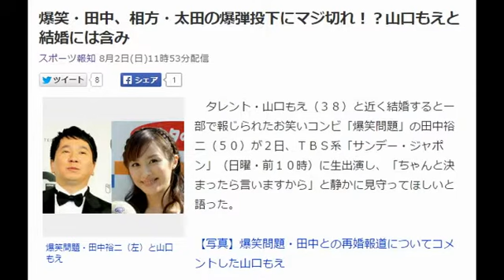爆笑・田中、相方・太田の爆弾投下にマジ切れ！？山口もえと結婚には含み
爆笑問題・田中裕二（左）と山口もえ
　タレント・山口もえ（３８）と近く結婚すると一部で報じられたお笑いコンビ「爆笑問題」の田中裕二（５０）が２日、ＴＢＳ系「サンデー・ジャポン」（日曜・前１０時）に生出演し、「ちゃんと決まったら言いますから」と静かに見守ってほしいと語った。

【写真】爆笑問題・田中との再婚報道についてコメントした山口もえ

　女優の尾野真千子（３３）やフリーアナウンサーの山岸舞彩（２８）の結婚や、女優の相武紗季（３０）や水川あさみ（３２）らの熱愛報道にわいた一週間をＶＴＲで振り返った後、田中は相方・太田光（５０）から「もう１個くらい何かあった」と振られると、かぶせ気味に「うるせえよ。何で内側からいろいろ言われなければならない」と困惑の様子。どうやら田中の話題については触れない方向だったようで、ＮＯＮ　ＳＴＹＬＥの井上裕介（３５）から「あれだけ止められていたのに。触れちゃいけないよって」と番組の裏側を暴露された。

　その後、番組はたんたんと進行。しかし、終了間際になると再び田中の話題が再燃。太田から「オープニングで俺に対して一瞬、マジなトーンになった時、本気で怖かった」と蒸し返されると、「ちゃんと決まったら、ちゃんと言いますから。それまではスミマセンけど、そっとしていただきたいと。それしか言うことはありません」と順調な交際ぶりをうかがわせたが、結婚については否定も肯定もしなかった。 引用：Yahooニュース